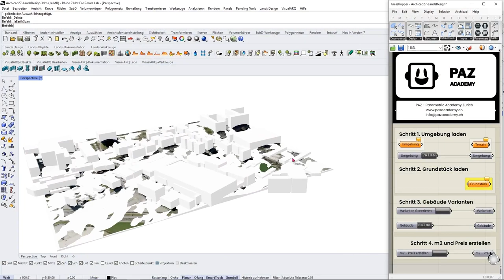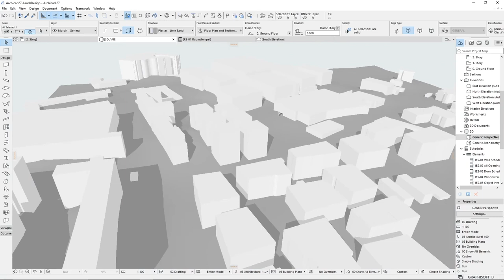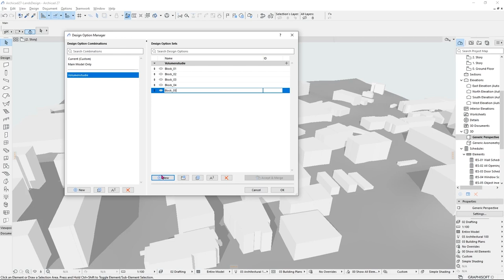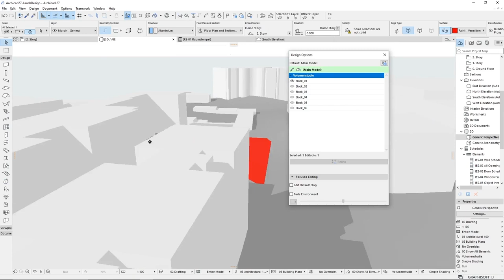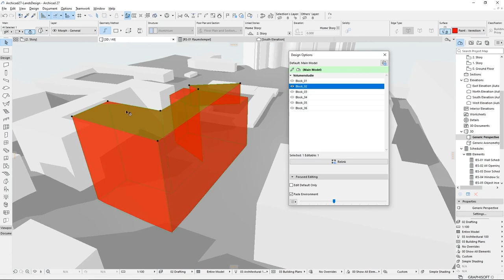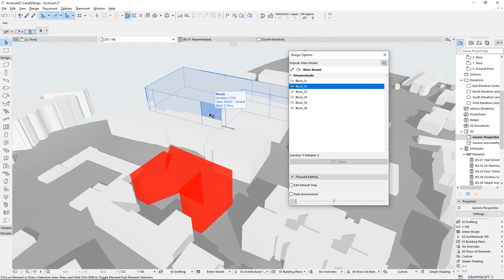Archicad27 - Entwurfsoptionen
Die Entwurfsoptionen in Archicad bieten einen speziellen Arbeitsablauf für alle Planer, um Varianten ohne Umwege wie Hotlinks, Ebeneneinstellungen oder Kopien des Modells zu erstellen. Du kannst einfach und schnell eine Option erstellen und diese schnell verwalten.

Für diese kurze Übung haben wir LandsDesign (ein Rhino Plug-In) verwendet, um das 3D-Gelände und das Gebäude zu erfassen und sie dank der Archicad Grasshopper Verbindung in Archicad Elements zu transformieren. Das Leben war noch nie so einfach, dank dem. Kennst Du schon LandsDesign und die coolen Features?

Wenn Du mehr über die zusätzlichen Möglichkeiten in Archicad erfahren möchtest, wir haben coole Workshops für Dich. Online oder vor Ort.